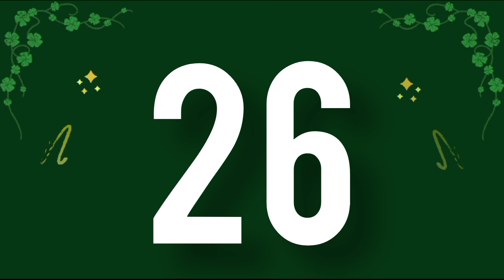5 NÚMEROS de la SUERTE para el MIÉRCOLES 6 de DICIEMBRE del 2023